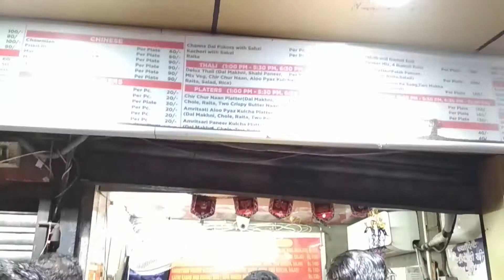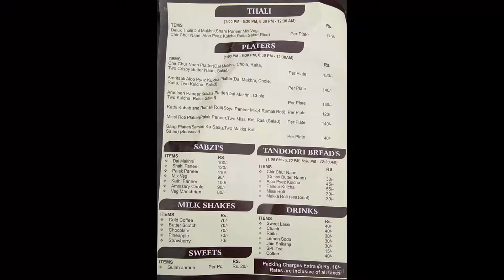Delhi Winter Night Vlog | Kadhi Chawal CP | Cannaught Palace| Jain Chawal Wale| Street Food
Street Food Cannaught Palace Not Champa Gali Central delhi Cannaugh Circle Hanuman Mandir and Jain Atulaya Jain Chawal.
Decent experience to visit Delhi at Night specially in Winter time.